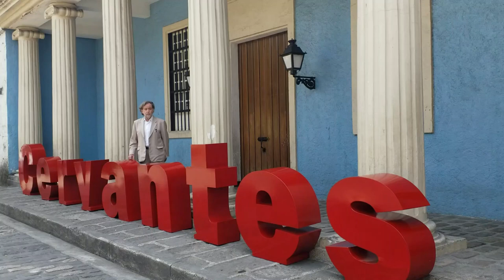Invitación de nuestro director, Javier Galván, al Día del Libro 2023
Un año más organizamos todo un conjunto de actividades para celebrar el Día del Libro en Manila. En esta ocasión, en nuestra sede en Intramuros. El sábado 22 de abril de 2023, ¡celebra el Día del Libro en el Instituto Cervantes de Manila! Más información en: